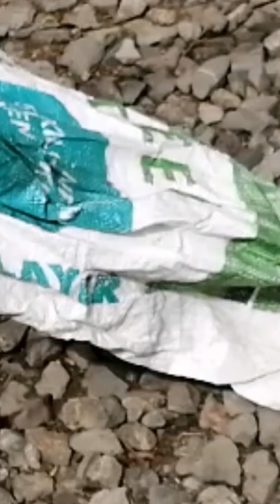MALAKING AHAS NA PUMASOK SA PVC HULI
MALAKING AHAS NA PUMASOK SA PVC NAHULI